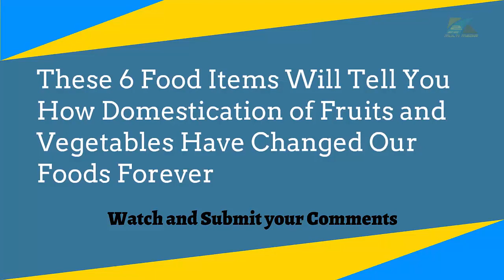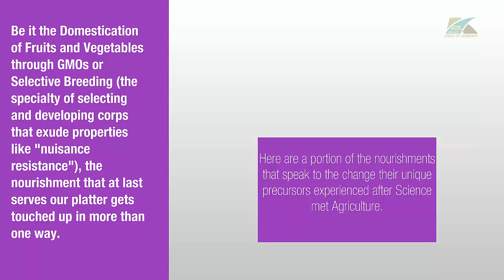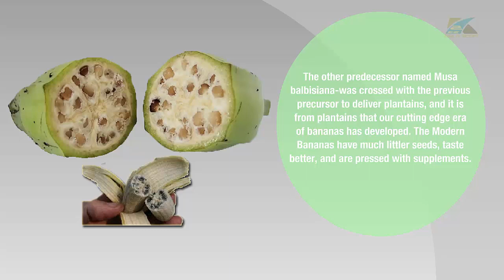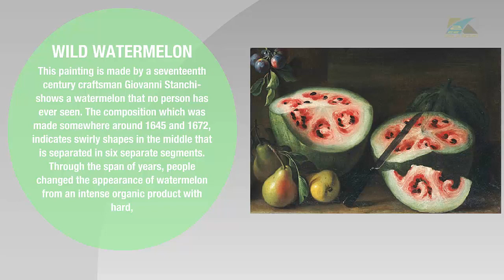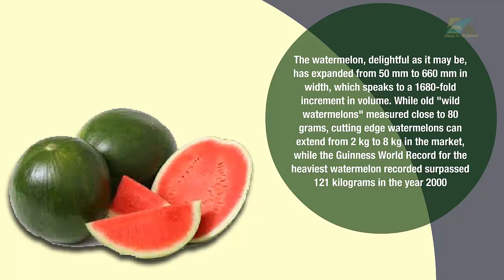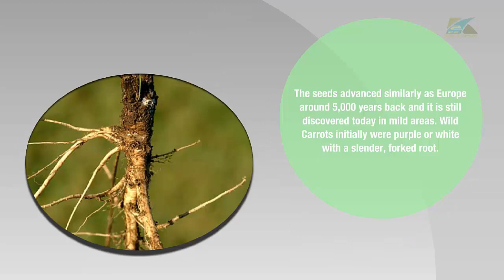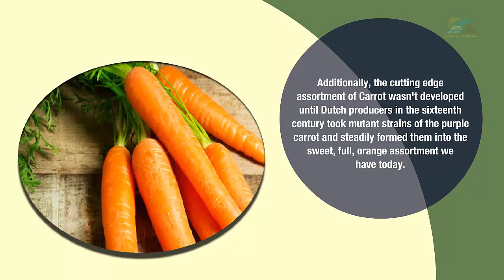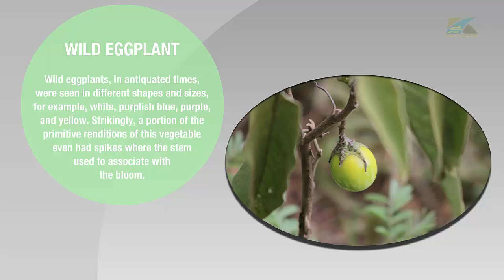Natural Food || Wild Food ||vs Modern Food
A considerable measure of specialists claim that there would be a stark distinction between how an item tastes before experiencing "logical" treatment and after it has been changed over into an offering thing.

1. Banana || Wild Banana vs Modern Banana||
2. Watermelon || Wild Watermelon Vs Modern Watermelon||
3. Peach || Wild Peach vs Modern Peach||
4.  Carrot || Wild Carrot Vs Modern Carrot||
5. Corn (Maize) || Wild Corn Vs Modern Corn||
6. Eggplant || Wild Eggplant vs Modern Eggplant||